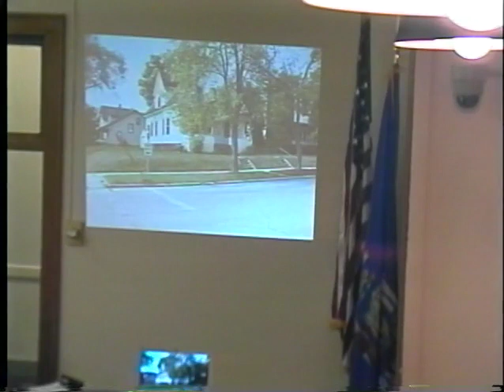Council 2006 05 15